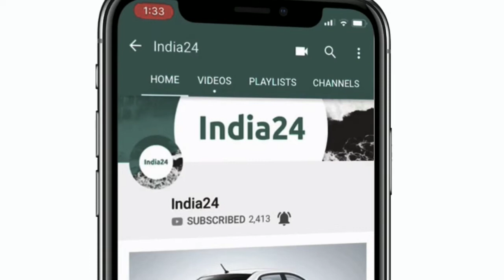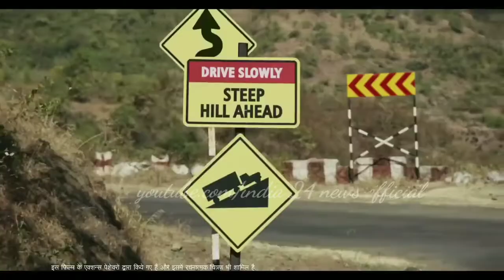आम आदमी के लिए बजाज की ये सस्ती बजट बाइक्स है बिल्कुल परफेक्ट !